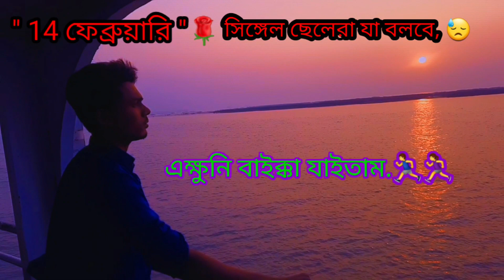14 ফেব্রুয়ারি নিউ ভিডিও বাংলা গান।14 February Bangla song video 2021 tiktok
14 ফেব্রুয়ারি নিউ ভিডিও বাংলা গান।14 February Bangla song video 2021 tiktok